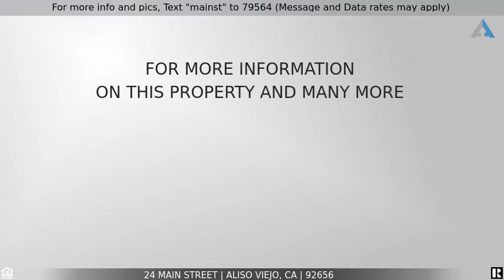Priced at $450,000 - 24 Main Street, Aliso Viejo, CA 92656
For more info and pics, Text "mainst" to 79564 (Message and Data rates may apply)
Beautiful Home For Sale in Aliso Viejo